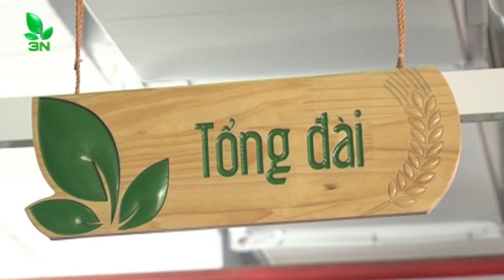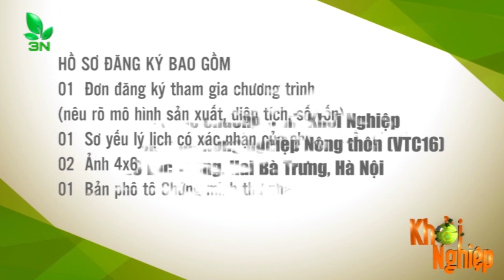Thu nhập hàng chục triệu đồng 1 tháng nhờ trồng rau nhút và rau ngổ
Với những người dân miền tây nam bộ, tận dụng nguồn nước mùa lũ, việc trồng rau nhút và rau ngổ giúp bà con có thu nhập hàng chục triệu đồng 1 tháng.